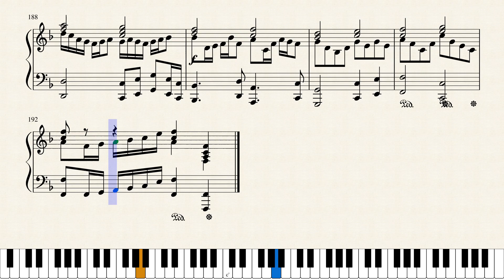Contemplation (for Piano)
PIano reverie